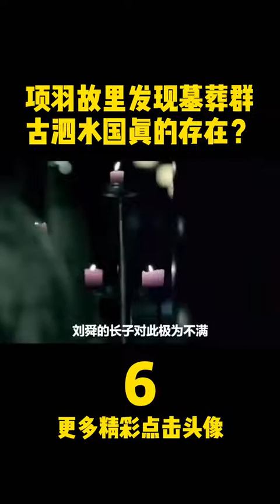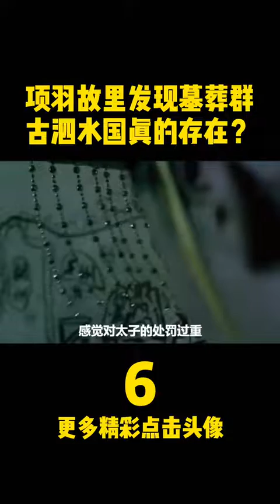【古泗水国】项羽故里发现墓葬群，古泗水国真的存在吗？古墓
项羽故里发现墓葬群，古泗水国真的存在吗？古墓
遗物
遗迹
遗址
文化
方法
地层学
文化层
地层关系：
类型学
1．考古类型学的基本概念：借用生物进化论和生物分类的原理，对考古发掘出土的遗物、遗迹。进行科学地整理、分类分析、比较研究的方法。当然，考古学中的类型学并非是生物学类型学的简单搬用，而是有着自身的特点。为区别起见，一般称为“考古类型学”，也叫“标型学”或“器物形态学”。
2．考古类型学的原理：人类社会是不断地由低级向高级演进的，各种文化因素也是不断发展变化的，器物的形态也常常随之改变。因此，器物形态的稳定性是相对的，变化性则是绝对的；器物形态既具有历史阶段的稳定性，又具有明显的时代与文化特色。考古类型学依据器物形态特征及其变化研究其演变的规律，进而判定遗迹、遗物的相对年代，确定与区分不同的考古学文化。
3．器物的类、型、式的划分
箭镞
4．器物组合与分期
区系类型论
墓葬文化区
二里头遗址
大地湾遗址
20世纪50—60年代前期，中国科学院考古研究所和黄河、长江流域的部分省级文物单位，对史前时期的半坡遗址、北首岭遗址、庙底沟遗址、大汶口墓地、屈家岭遗址、北阴阳营遗址，商周时期（公元前17世纪—公元前3世纪）的二里头遗址、郑州商代遗址、丰镐遗址、洛阳东周城、侯马晋城遗址，以及汉唐两京城址、元大都遗址和其他重要遗址，分别进行规模较大的发掘。在此过程中，中国的田野考古工作日趋完善，并真正成为科学化的学术研究工作。
吴城遗址
《考古学报》
2018年10月13日，2018年10月13日，由中国社会科学院考古研究所、河南省文物局、安阳市政府共同主办的殷墟科学发掘90周年纪念大会暨殷墟发展与考古论坛举办。殷墟科学发掘90周年纪念大会向为殷墟考古做出过突出贡献的考古工作者代表——中国社科院考古所研究员郑振香、杨锡璋、刘一曼、徐广德、刘忠伏和原安阳市文物工作队队长孟宪武，颁发了殷墟考古发掘“功勋人物”纪念章和纪念证书。